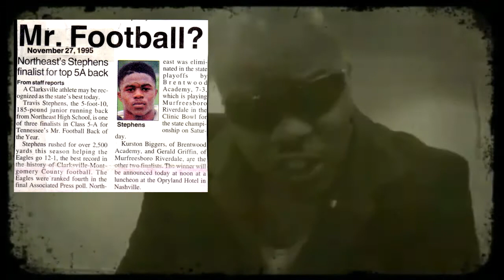Madden 15 | $500 Tournament | Travis Who? All American Halfback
Skype: Maddenallstars

Skype: Maddenallstars